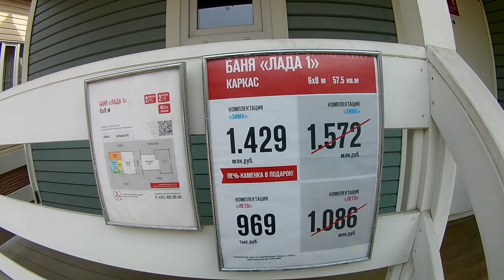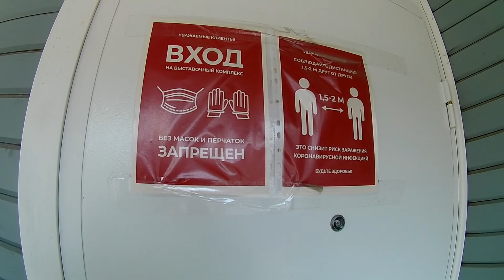Баня от компании Терем - Лада 1. Размер 6 Х 8 м. Заглянем, что внутри.